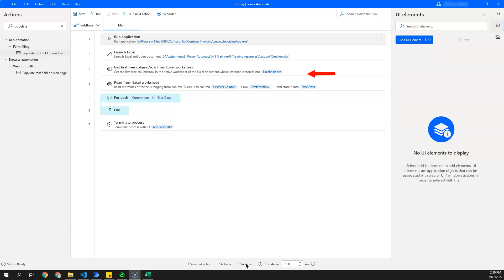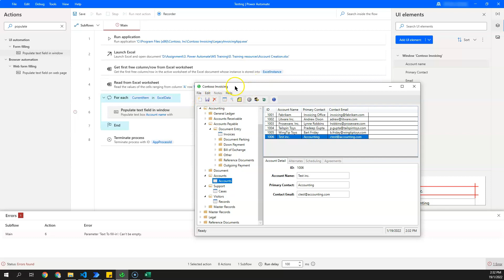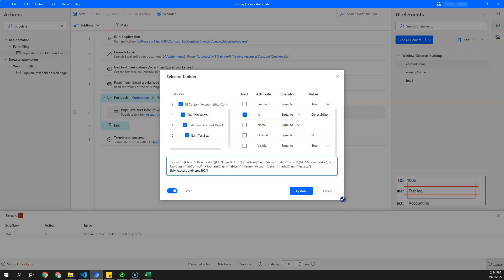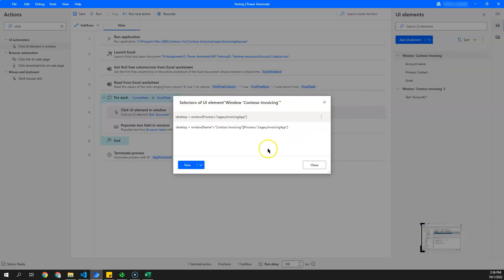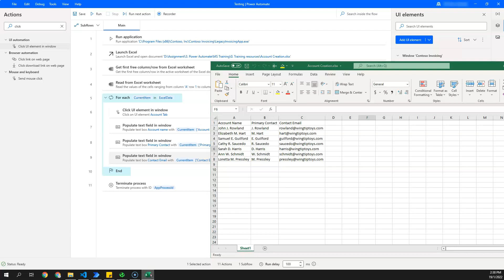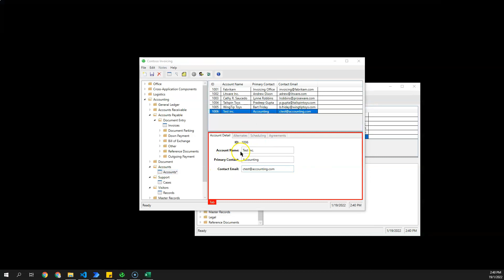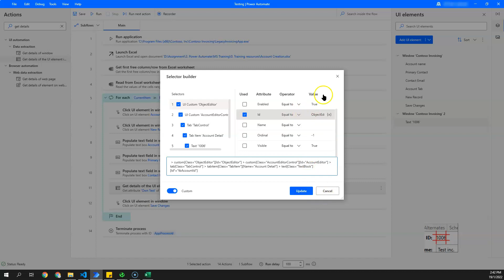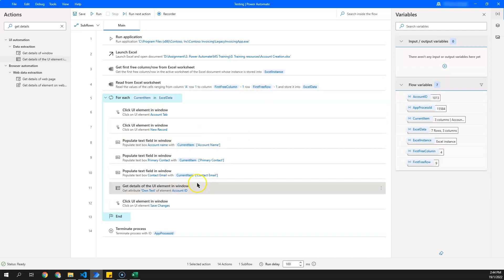Dynamic Selectors for desktop apps—Microsoft Power Automate for Desktop Tutorial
If you're wondering why you need dynamic selectors in Microsoft Power Automate for Desktop, here's why:

Have you encountered scenarios where your desktop automation stops working because of some changes in the UI?

For example, some names could change (or get updated) every time you enter a transaction or run your flow.

In this video, we show you how you can work around this problem by making the selectors of the affected UI element dynamic. (We also made another video on dynamic selectors for web automation/browser

Check out the video and learn how to configure dynamic selectors for desktop apps!

00:00 Introduction
00:36 Step-by-step of the task to automate
01:04 Start of automation
02:24 Situations where dynamic selector may be needed
03:22 Making the selector dynamic
06:05 Add UI element to click on “Accounts” tab
10:42 Extracting Account ID from the desktop app

- UI automation (select UI elements, retrieving values from Excel and populating it in the app, etc.)